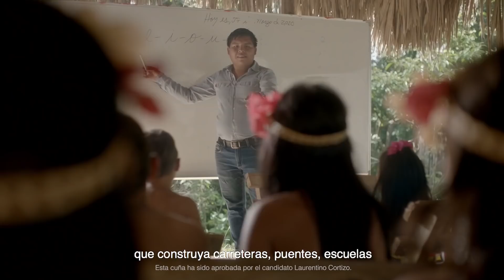Este movimiento tiene un mismo destino. Nito Presidente.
El Buen Gobierno pone por delante los intereses de Panamá, este 5 de mayo sigamos UniendoFuerzas. Nito Cortizo, candidato a Presidente de la República de Panamá.